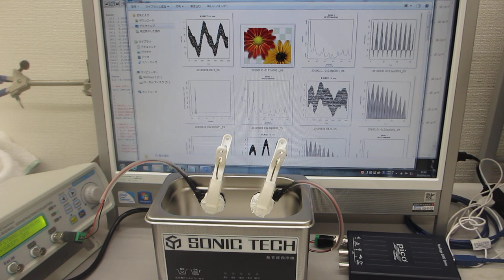２００ＭＨｚ以上の高調波による超音波伝搬効率の改善処理（超音波システム研究所）